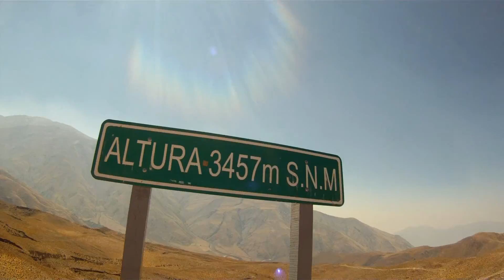A 3457 msnm en la Piedra del Molino | Salta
| Relatos, fotos y videos de un fotógrafo y una bloguera viviendo la vida de viaje.